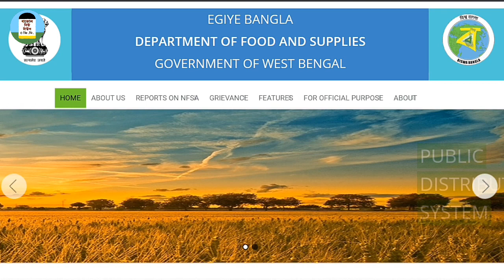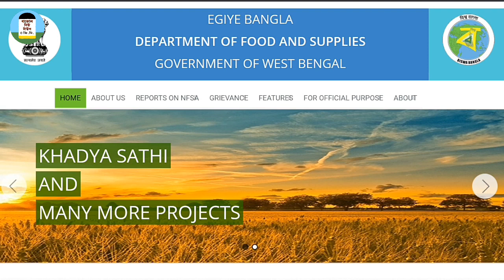মালদা জেলায় রেশনের খবর | AAY, PHH, SPHH ডিজিটাল কার্ডের রেশন উপভোক্তারা পাবেন এই সুবিধে | Malda